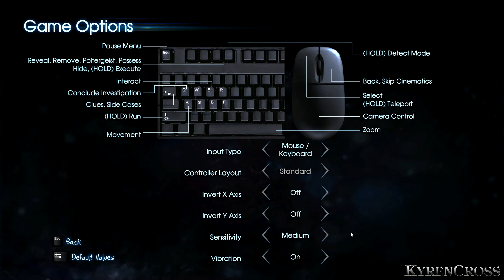Murdered: Soul Suspect PC Gameplay - Part 1 - Overkill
Murdered: Soul Suspect takes players into a whole new realm of mystery where the case is personal and the clues just out of reach, challenging gamers to solve the hardest case of all... their own murder.

Welcome to my Murdered: Soul Suspect PC gameplay.

PC Gameplay : Keyboard & Mouse
Developer: Airtight Games
Genre: Action, Adventure, RPG
Publisher: SQUARE ENIX, Eidos Interactive
Release Date: 2 Jun 2014